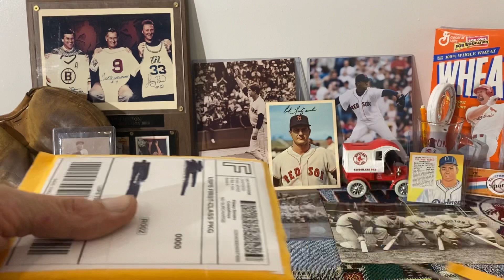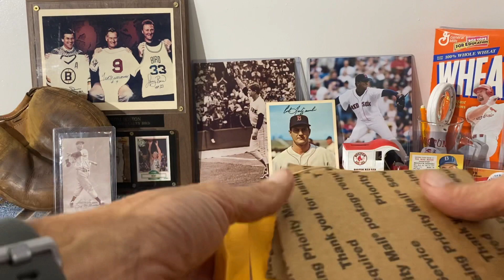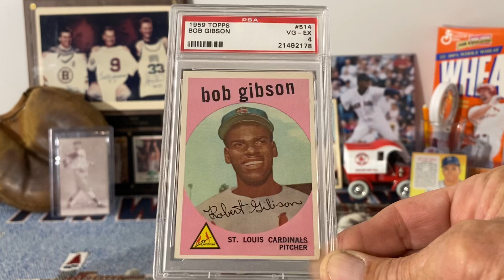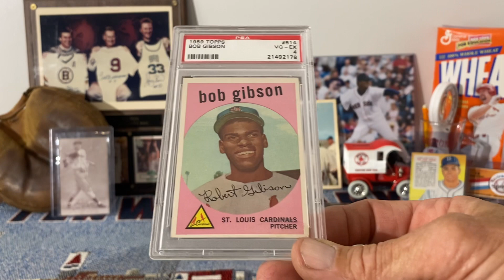Amazing One Card Mail Day! HOF RC! RIP Bob Gibson